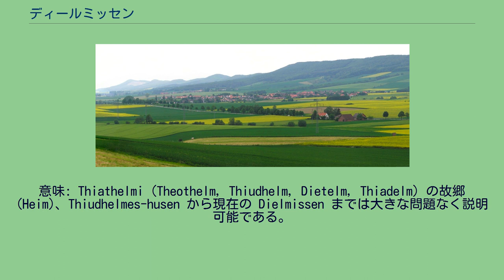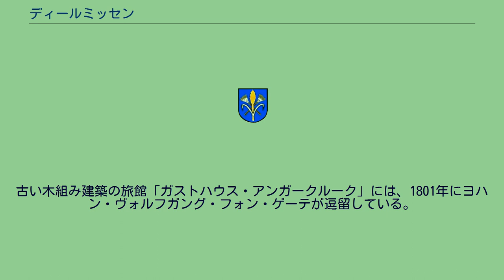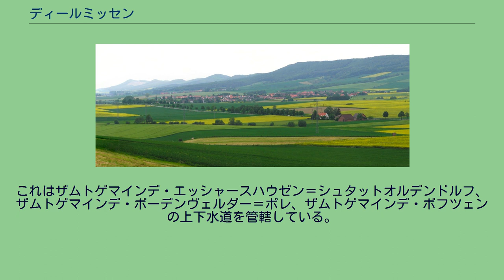ディールミッセン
ディールミッセン (Dielmissen) は、ドイツ連邦共和国ニーダーザクセン州ホルツミンデン郡北部に位置する町村（以下、本項では便宜上「町」と記述する）であり、ザムトゲマインデ・エッシャースハウゼン＝シュタットオルデンドルフを構成する自治体の一つである。
ディールミッセン集落 ディールミッセンはイート山地の麓のイートベルデ（ベルデは肥沃な土地を意味する）に位置している。
ディールミッセンは東と南はリューアーディッセン、西はキルヒブラーク、北はハレと境を接している。
現在の町域は、800年頃にはティリチ・ガウとヴィカーナフェルデ・ガウとの境界領域に位置していた。
ティリチ・ガウはザクセンの本拠地の一部に属した。
ディールミッセン集落は1151年8月23日に初めて文献に記録され、1194年から1401年まで近隣の集落を拠点とする騎士家 "de Didilmissen"（フォン・ディールミッセン家）の所領であった 。
1946年までディールミッセンはブラウンシュヴァイク州に属しており、ヴェーザー＝ハルツ地域の一部となっていた。
この町は様々な表記がなされている。
意味: Thiathelmi (Theothelm, Thiudhelm, Dietelm, Thiadelm) の故郷 (Heim)、Thiudhelmes-husen から現在の Dielmissen までは大きな問題なく説明可能である。
現在では様々な国に Diermissen という姓がある。
たとえば、コスタリカ、USA、カナダ、エルサルバドル、ドイツなどである。
特に著名な人物としては、ドイツの作家ヨハネス・ディールミッセンがいる。
ロマネスク様式のプロテスタントの聖ニコラウス教会は13世紀初めに建設された。
この教会は内部に見所を所有している。
16世紀初めの祭壇画、ルネサンス様式の説教壇、数多くの使徒像、ネオゴシック様式のオルガンなどである。
教会の近くには立派なオークの木がある。
2010年からディールミッセンのロマネスク様式のプロテスタント教会は改修され、建物の劣化した土台部も修理された。
ディールミッセンのカトリック教会聖ヨハネス教会は2004年に閉鎖され、現在は私邸として利用されている。
40年以上前の教会の鐘「聖ヘドヴィヒ」と「聖ボニファティウス」は2008年11月にパラグアイのエンカルナシオンに移設された。
古い木組み建築の旅館「ガストハウス・アンガークルーク」には、1801年にヨハン・ヴォルフガング・フォン・ゲーテが逗留している。
ディールミッセンの上方、イート山の尾根をヨーロッパ広域遊歩道E11号線（デン・ハーグ - マズールィ）が通っている。
ディールミッセンにはイートヴェルデ＝ヴェーザーベルクラント水利連盟の本部がある。
これはザムトゲマインデ・エッシャースハウゼン＝シュタットオルデンドルフ、ザムトゲマインデ・ボーデンヴェルダー＝ポレ、ザムトゲマインデ・ボフツェンの上下水道を管轄している。